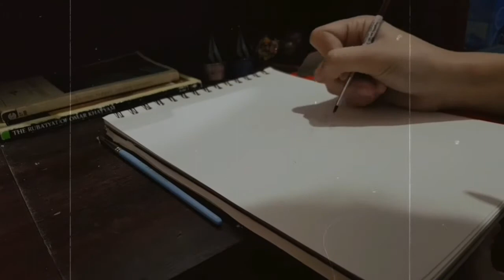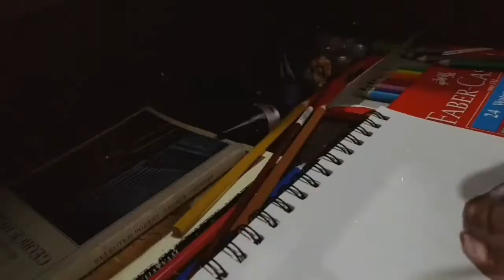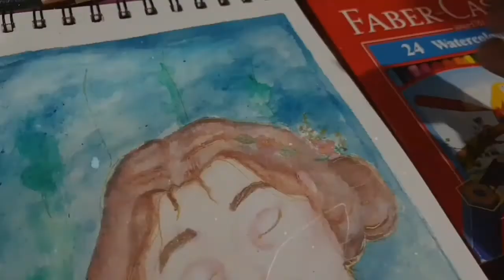A Guilty Pleasure Art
Art Creatives: Episode One

I don't know what it is but there's just something about making art that consists of a girl and flowers. This is one of those arts that you really just want to do because it's easy and nonbrain-numbing, if that makes sense. Sometimes, I get so caught up in painting landscapes and getting every detail right that I forget how fun art is. So this is a guilty pleasure art. Hope ya'll enjoy!